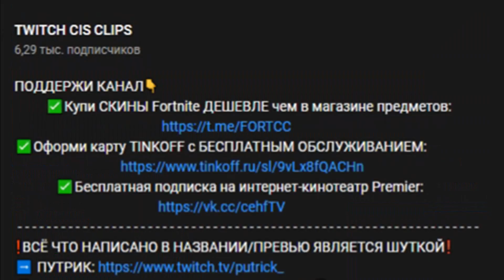MERSTACH БЫКАНУЛ на МАЛИБУКУ😳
✅Купи БП или СКИН ДЕШЕВЛЕ чем в магазине предметов:
❗️ВСЁ ЧТО НАПИСАНО В НАЗВАНИИ/ПРЕВЬЮ ЯВЛЯЕТСЯ ШУТКОЙ❗️